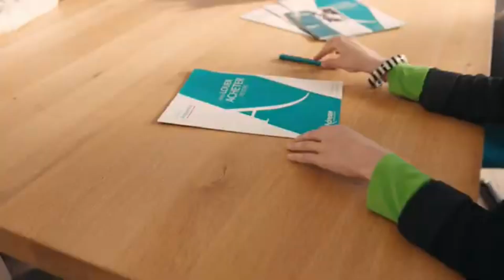DOURDAN NORD - Maison en EXCLUSIVITÉ dans un environnement naturel !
DOURDAN NORD 10 Min - EXCLUSIVITÉ - On nous demande régulièrement une maison au milieu des bois, c'est celle-ci !
Situé dans un environnement boisé et naturel, laissez vous séduire par ce bien atypique ! Cet ensemble se compose d'une maison principale comprenant un bel espace de vie avec cuisine ouverte aménagée et équipée, deux chambres, un dressing, une salle de bains/douche et 2 wc.
Une première dépendance comprenant un espace de vie ouvert sur le jardin avec coin cuisine, un bureau (ou chambre) et une chambre indépendante avec son coin douche/wc.
Une seconde dépendance avec salle de sport, atelier et cave.
Un terrain de 1090 m², et notamment une agréable terrasse avec vue unique sur la nature complètent ce bien ! Réf. : 4220

Lien de la visite Virtuelle en 360 ° (seulement en mandat EXCLUSIF)

L'ADRESSE DOURDAN : Agent immobilier titulaire d'une carte professionnelle (carte T). Les honoraires, charge VENDEUR, comprennent la rédaction et la signature du compromis de vente par l'agence, le suivi et l'accompagnement tout au long du dossier (financement, urbanisme, relations notaires), sans aucun frais supplémentaire).

ERP : Les informations sur les risques (naturels et technologiques auxquels ce bien est exposé (ou non) sont disponibles sur le site GEORISQUES